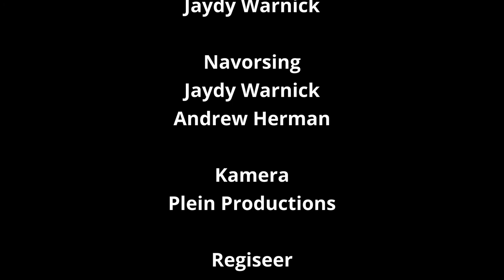Simply Jaydy in Goedverwacht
This time we're talking to business owner Antenick Booys